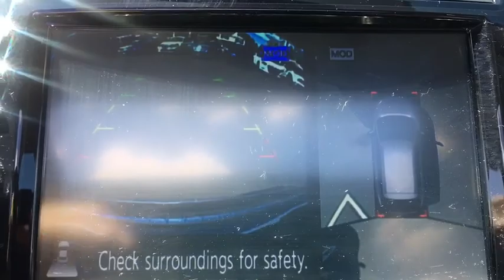2018 Nissan Murano Langhorne, Bensalem, Philadelphia, Southampton, Huntingdon Valley, PA X74109A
Used 2018 Nissan Murano available in Feasterville, Pennsylvania at Colonial Nissan. Servicing the Langhorne, Bensalem, Philadelphia, Southampton, Huntingdon Valley, PA area.

Colonial Nissan
117 Bustleton Pike